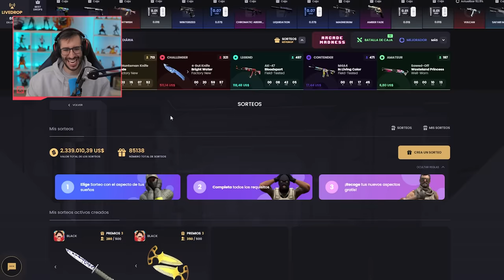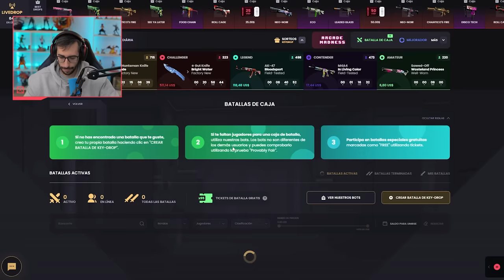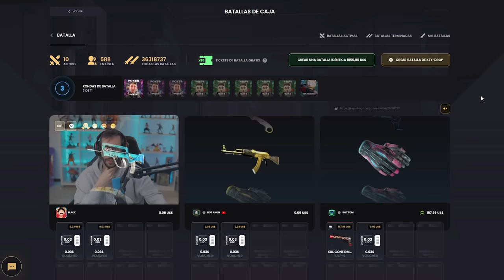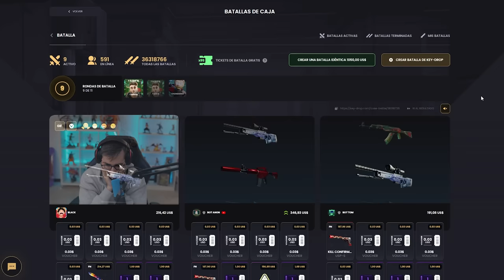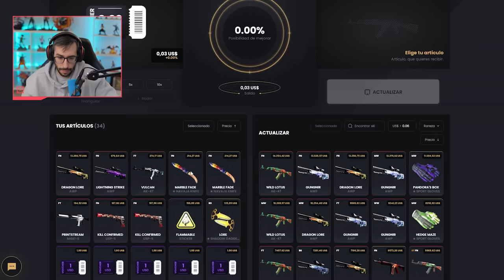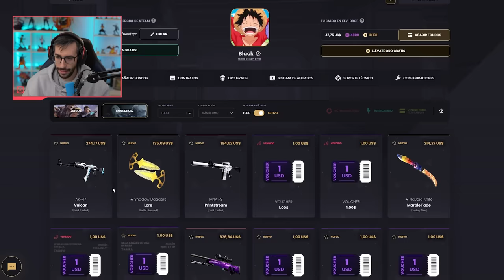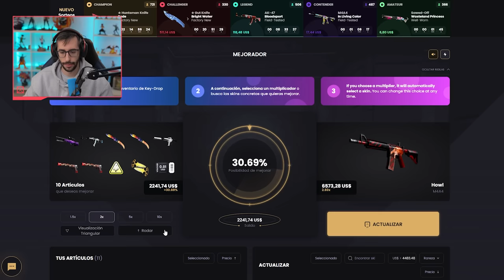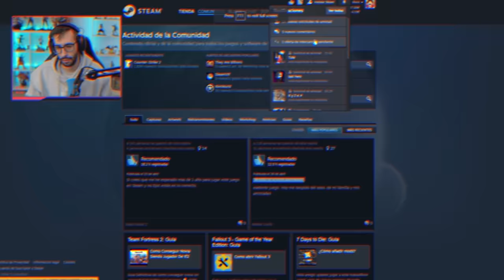¡EL ÚTIMO DÍA LLEGO! ¡DOBLE O NADA! #5